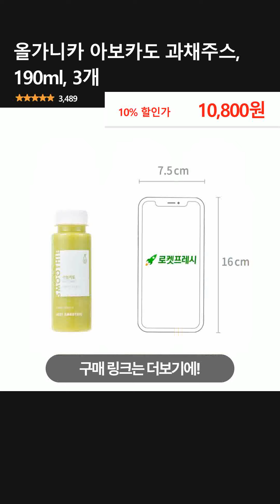올가니카 아보카도 과채주스, 190ml, 3개